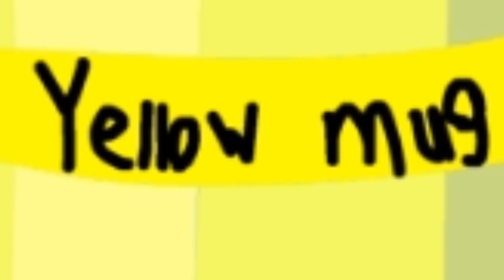Object fusion frenzy EP: 1 yet another flipaclip object show.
13 object compete for 6 wishes with no rules!